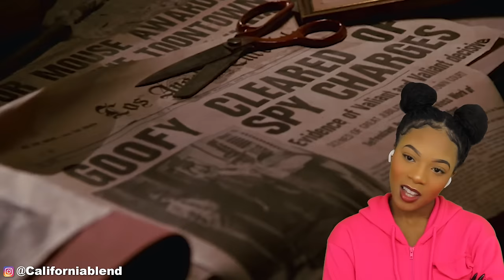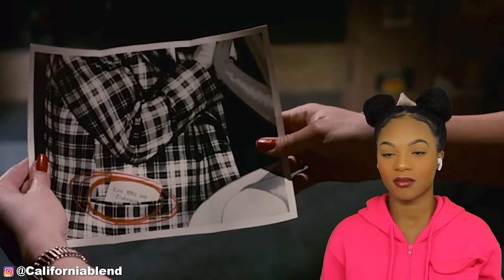WHO FRAMED ROGER RABBIT (1988) FIRST TIME WATCHING | MOVIE REACTION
❤️BIBLE VERSES OF THE DAY❤️
2 CORINTHIANS 12:9 NIV
9 But he said to me, “My grace is sufficient for you, for my power is made perfect in weakness.” Therefore I will boast all the more gladly about my weaknesses, so that Christ’s power may rest on me.

36,172